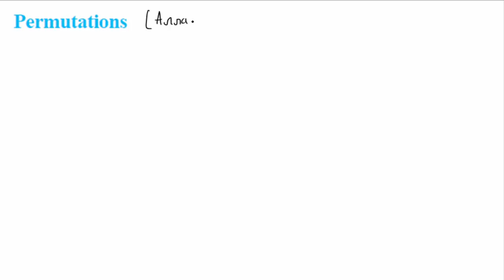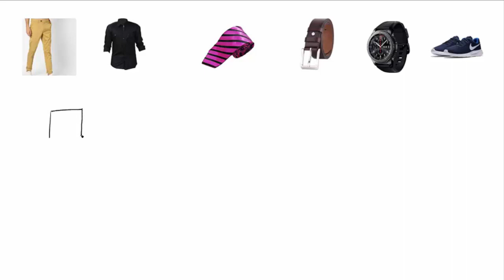Permutations | Class 11th